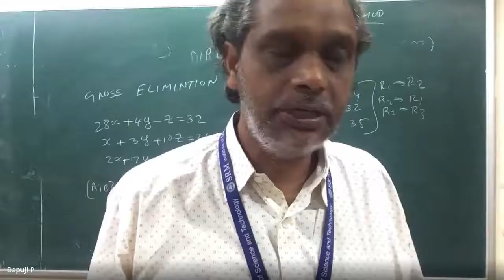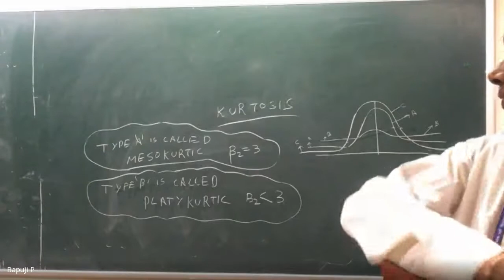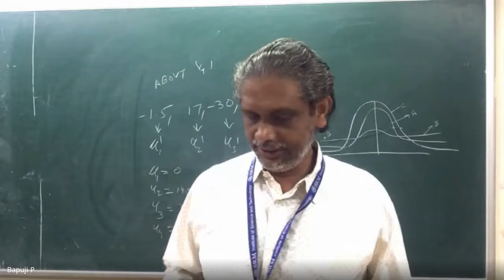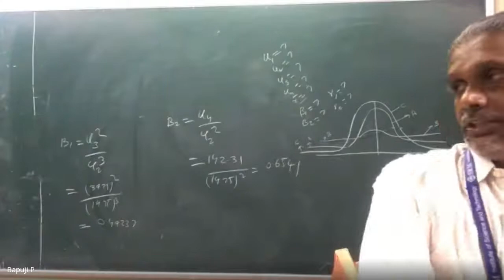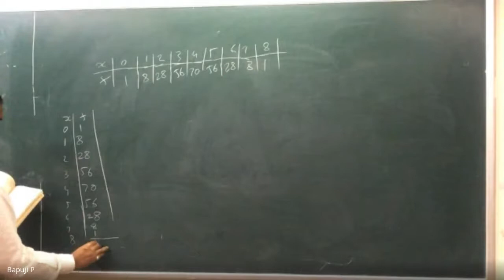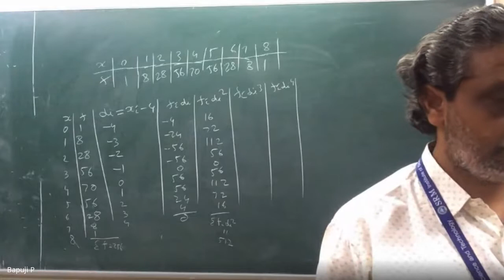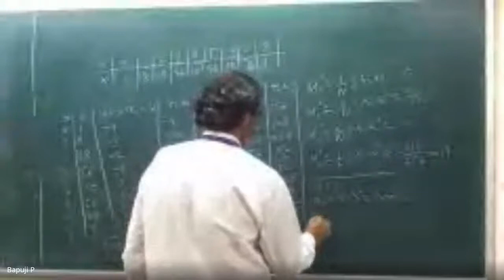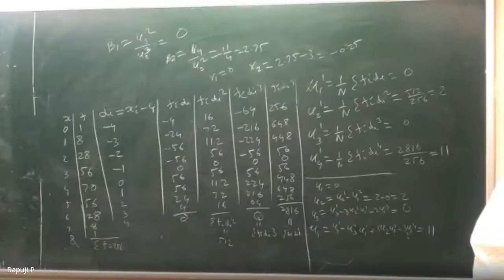04-02-2021//SRMIST G-MEET/BIO-TECH-C/ 6th SEMESTER/1.20 PM-2.10 PM //18MAB303T/ Dr BAPUJI PULLEPU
THIS CLASS FEALS WITH BETA1 BETA 2 GAMMA1 GAMMA2  BASED ON PROBLEMS
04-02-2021//SRMIST G-MEET/BIO-TECH-C/ 6th SEMESTER/1.20 PM-2.10 PM //18MAB303T/BIO STAT/ Dr BAPUJI PULLEPU